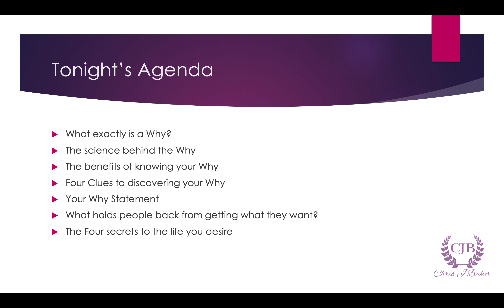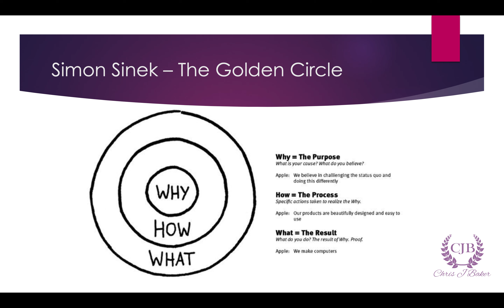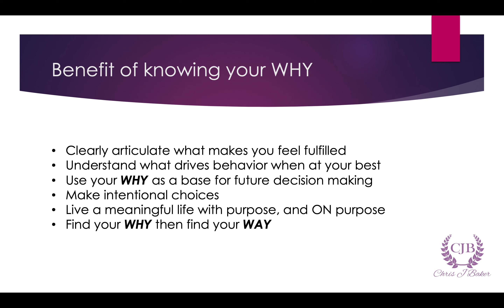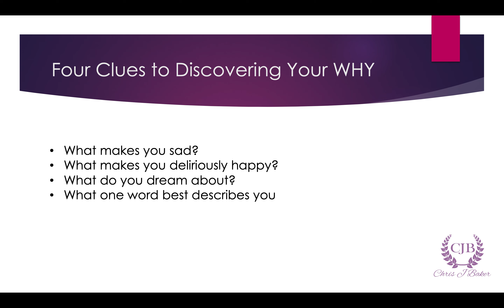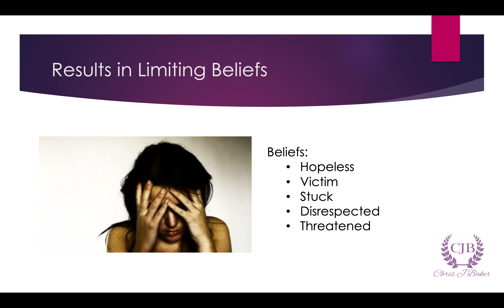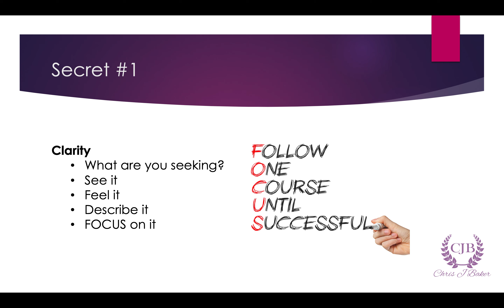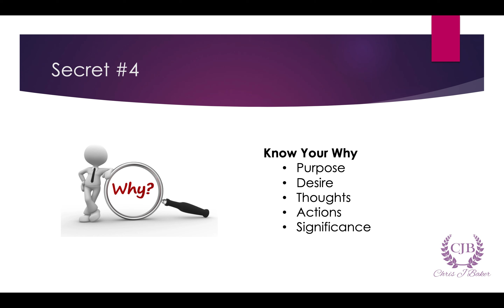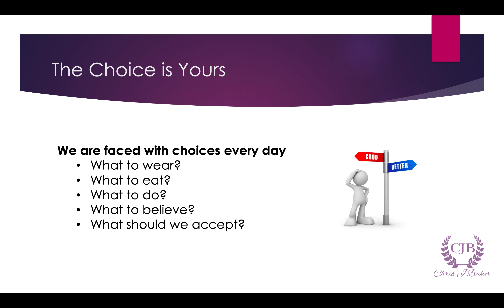Discover Your Why Recap Video